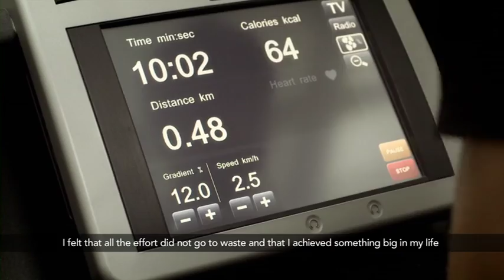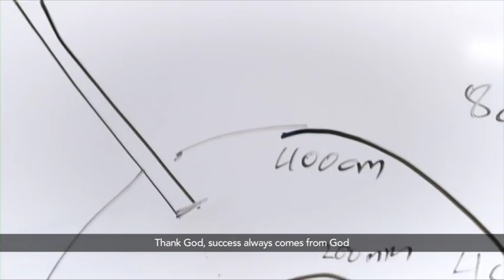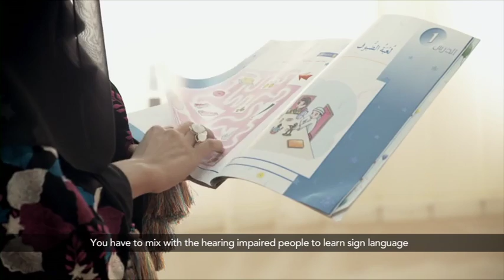United in Success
We traveled across the seven emirates to capture a series of truly inspiring stories of success at a young age. Featuring a young Emirati role model from each emirate, this video was shown at the 2012 Youth Forum to prove how anything can be achieved when you put your mind to it. Enjoy!

تجول طاقم التصوير في مختلف أنحاء دولة الإمارات لنقل  مجموعة من القصص الملهمة التي تتضمن نجاحات الشباب الإماراتي. يحكي الفيلم عن مجموعة من الشباب الرائدين من جميع إمارات الدولة، عرض هذا الفيلم خلال منتدى الشباب 2012 ليؤكد على إمكانية تحقيق أي هدف عندما تضعه نصب عينيك. استمتعوا بالمشاهدة